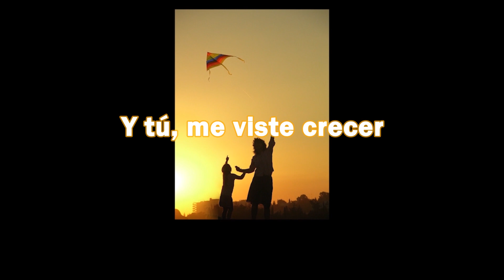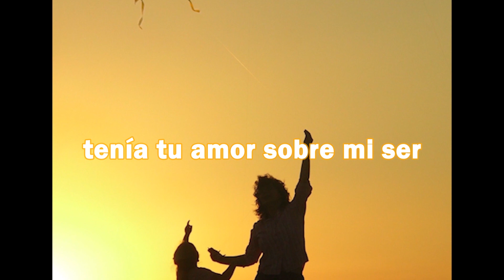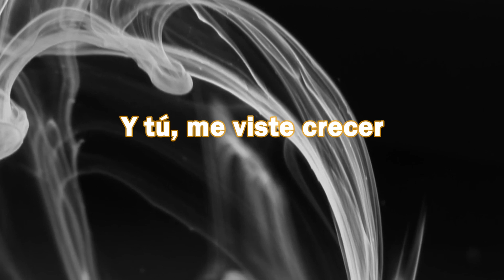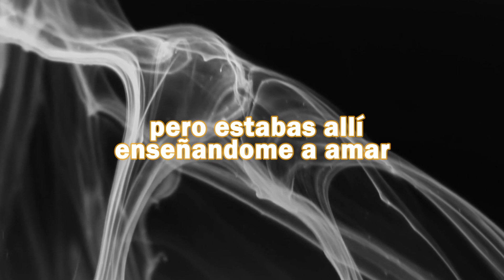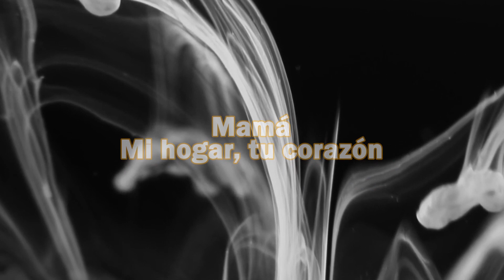Para Ti Mama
2021Mama Spanish Version

Koshymedia Music & Recording Studio Releases Sabry Elkoshairy’s Mama Song The Spanish version

Music creator Sabry Elkoshairy releases mama song dedicated to his mother and all mothers around the world!

June 14,06, 2021, Netherlands. Koshymedia is ready with their upcoming release – Mama Song dedicated to all mothers around the world. Conceptualized and composed by Sabry Elkoshairy, the music is an eternal piece celebrating the most beautiful relation of a mother and her child.

The enchanting song is going to get a worldwide release this June and is certainly one of the most exquisite compositions from the musician. The melodious track has been composed beautifully in keeping with the song’s mood that brings out Sabry’s love for his mother. With just the right blend of lyrics and music, the song justifies his feelings perfectly. The well-known artist from Egypt achieved rave reviews for his original compositions during the early 80’s years, but today the genre that was much criticized by people at that time is adored for its art and power that mixes soul touching music with lyrics like never before!
“Mama – can you hear me” is one song that is really close to Elkoshairy’s heart having made much more mesmerizing with the great work in video made by Elkoshairy himself. The video depicts the bonding between a mother and her baby – humans, animals, and birds. No matter what species each one belongs to the affection and care bestowed on their child is selfless. Only a mother can be that much endearing and for her child she is certainly the most beautiful of all. Sabry Elkoshairy further continues about the music, “On the other hand, being so very far away from home and from my mother makes me miss her so much and therefore the urge to publish the song. So, I dedicate this song to my mother and all mothers in the world.

The song premieres across the world’s digital platforms in few days and even before that fans and music lovers can watch a glimpse of the beautiful track and exclusive video right on Facebook. Koshymedia extend their gratitude to Pixabay for permitting to use some of the footage of the music video.
Also, a special mention to Paola B for the amazing vocals.
About Koshymedia
The leading media production and recording studio has been composing various soulful music bringing oriental and western trends in sync together. Get to avail the exclusive tracks and an insight into their latest upcoming release – Mama Song

Company Name: Koshymedia International
Company Address: Damenweg 12_ 6027 NK Soerendonk_The Netherlands